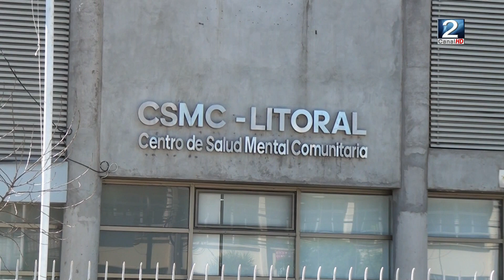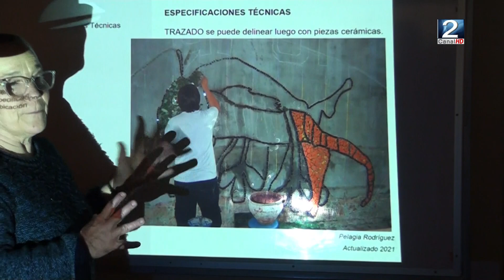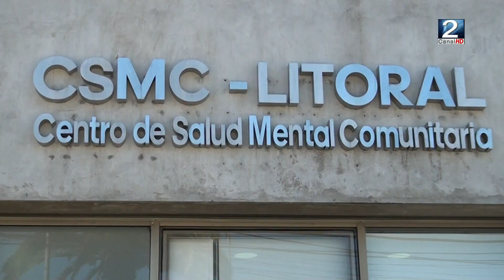21 SEP 2023 Centro de salud mental comunitario de San Antonio lanza taller de mosaico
Durante este viernes que viene y los próximos, parte del equipo de trabajo del centro de salud mental, comunitario de San Antonio, estará realizando un taller de mosaico. El propósito de la actividad es enmarcar diversas piezas artísticas en el contexto de los derechos humanos. Los detalles los revisamos en el informe que nos preparó Cristóbal Montes Sepúlveda.